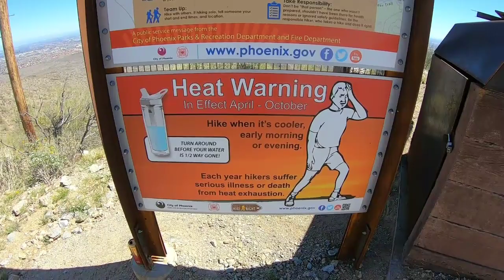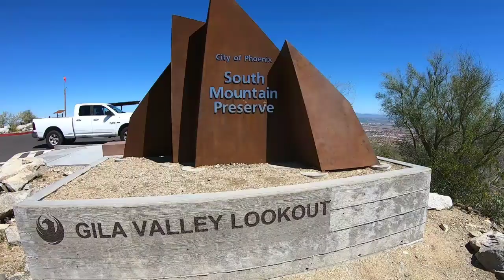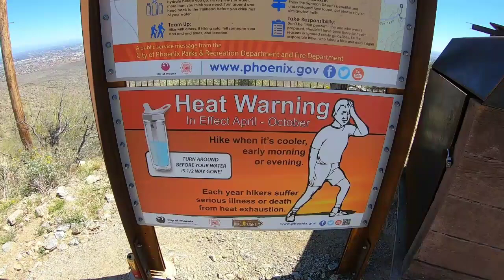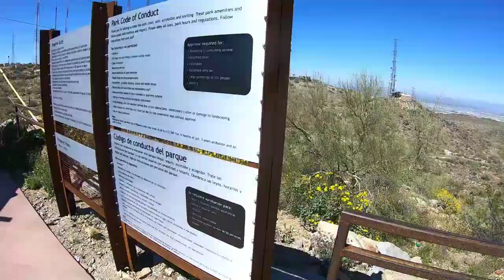Arizona's Scenic Destination to Dobbin's Lookout & Gila's Valley Lookout | Things to Do in Arizona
At 2,330 feet, Dobbins Lookout is the park's highest publicly accessible point. The overlook, which is easily accessible via Summit Road and hiking paths, is well-liked by both residents and visitors who wish to have an unhindered, expansive view of the Valley.

Just a few miles from downtown Phoenix, this park offers mountain biking, equestrian riding, and hiking over more than 50 kilometers of trails. Moreover, cyclists love the park's roads.